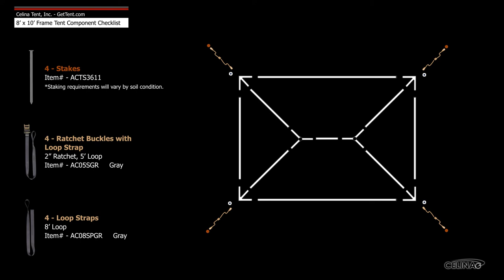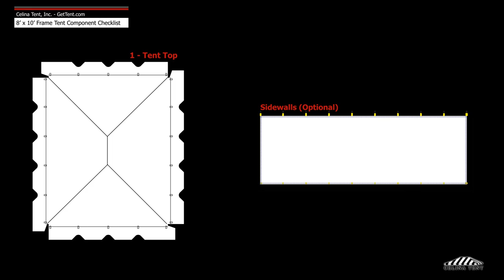8' x 10' Frame Tent Component Checklist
8' x 10' Frame Tent Component Checklist

This is an overview of the components required to set up an 8' x 10' west coast style frame. This tool may also be used to measure and compare existing frame components to ensure compatibility.

Questions?